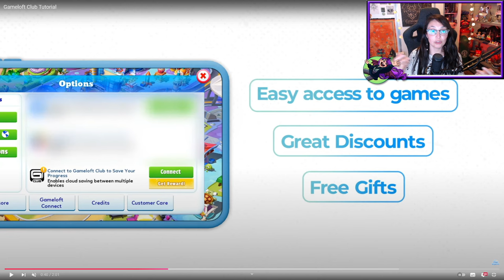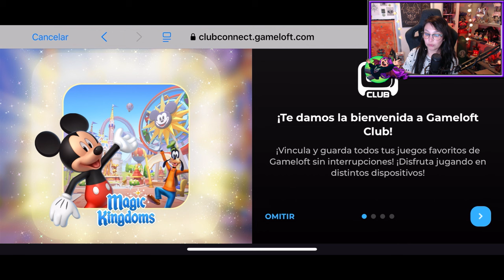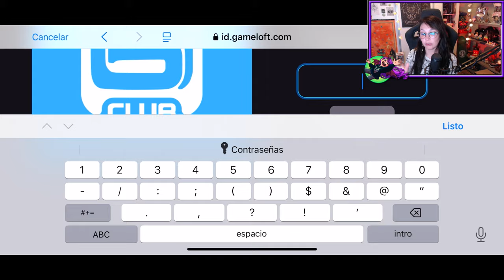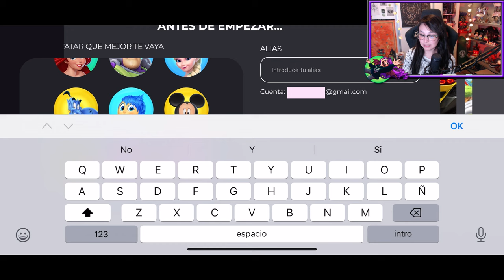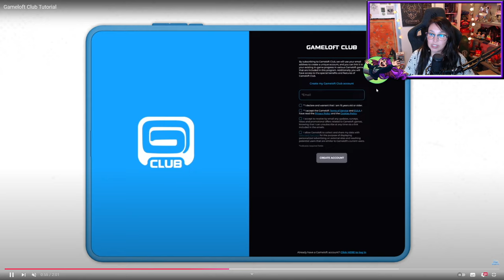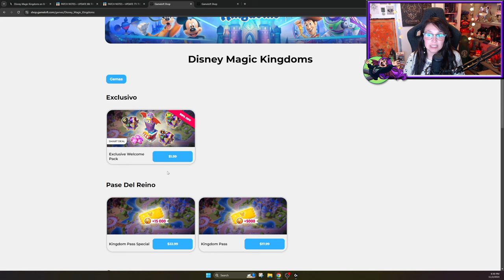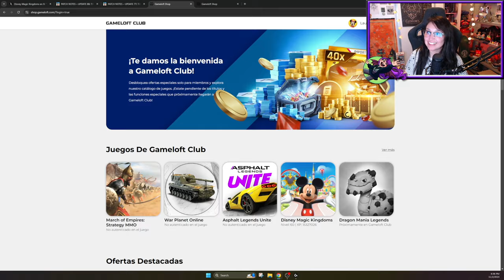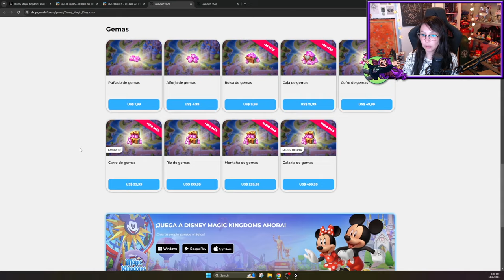⚠️ Nunca más pierdas tu progreso📱 Gameloft Club / Disney Magic Kingdoms en español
Nos inscribimos en el Gameloft Club para conocer sus beneficios con disneymagickingdoms De esta forma podremos guardar nuestro avance en el juego de una forma segura.

💜 ABRIR AQUÍ 💜

Saludos,
Laura

ˆˆ.ˆˆ